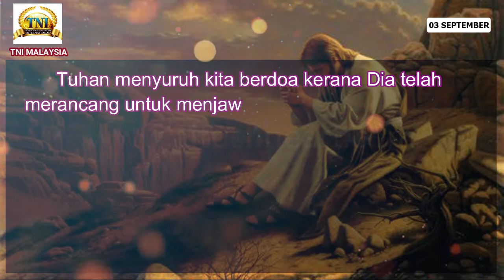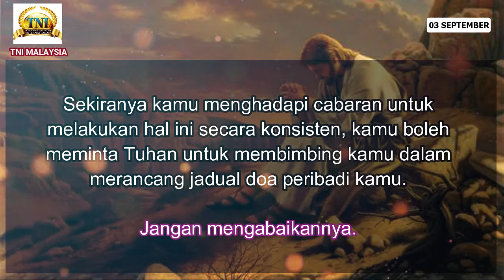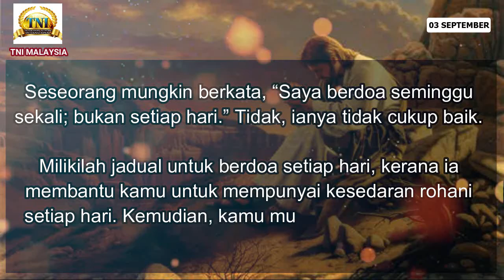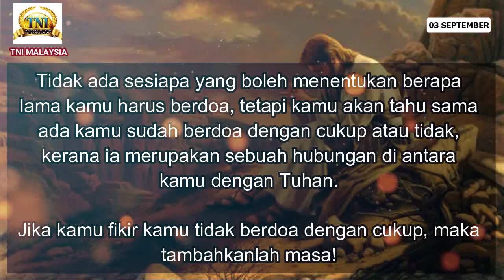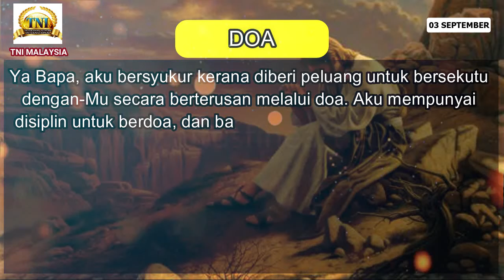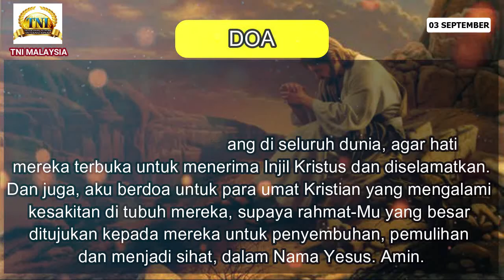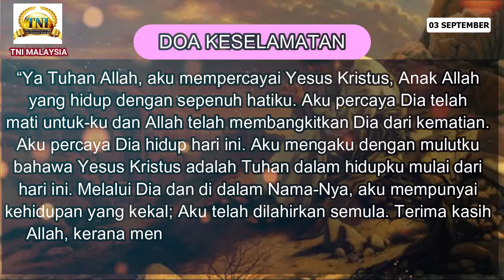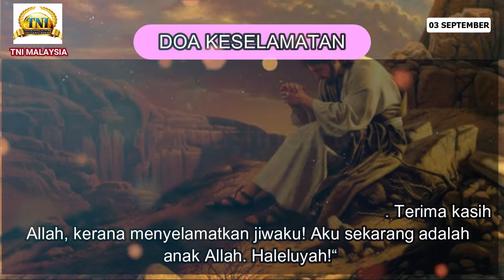03 SEPTEMBER 2020 RAPSODI REALITI : MILIKILAH BUDAYA BERDOA SECARA PERIBADI